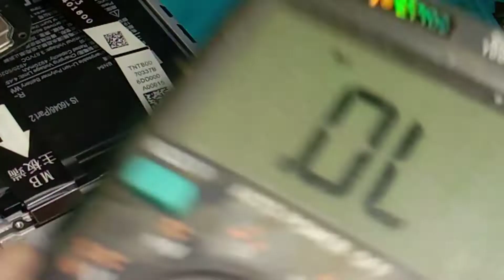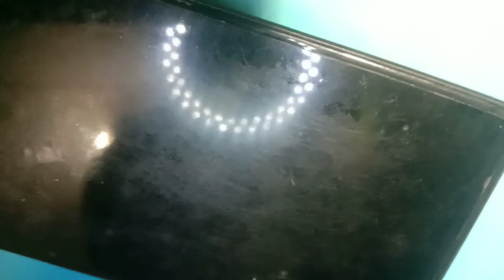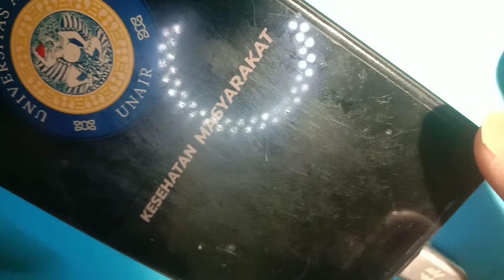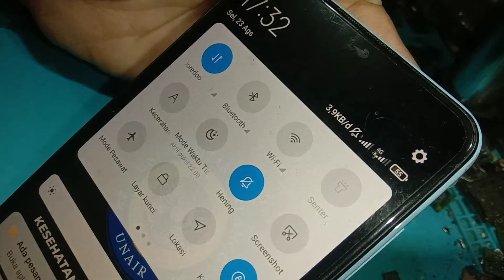Redmi Note 9 Merlin Restart Problem | Charging Restart | Recovery Not Open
Kasus Restart Redmi Note 9,Restart Case Redmi Note 9,Redmi Note 9 Restart Problem,Redmi Note 9 Restart Solution

Causes:
For this device, namely the redmi note 9 merlin, there are three devices entering with the same complaint and the handling is the same, I don't know why after opening the RF IC can the device becomes normal, maybe the RF IC can is tightly closed so that there is no air in and out when the device is working/ on (hot engine) so that the area inside the RF IC can is depressed.

Penyebab:
Untuk perangkat ini yaitu redmi note 9 merlin ini ada tiga perangkat masuk dengan keluhan sama dan penanganan nya sama, tidak tau kenapa setelah dibuka kaleng IC RF perangkat jadi normal, mungkin saja kaleng IC RF tertutup rapat sehingga tidak ada udara keluar masuk saat perangkat bekerja/hidup (mesin panas) sehingga area didalam kaleng IC RF tertekan.

Notes:
Use this content as a reference or experience. Remember, the cause may be the same but sometimes the solution is different, don't focus on one cause if it doesn't work.

Catatan:
Jadikan konten ini sebagai referensi atau pengalaman. Ingat, penyebabnya mungkin sama namun terkadang solusinya berbeda, jangan fokus pada satu penyebab jika tidak berhasil.

SERVICE ONLINE
HARDWARE & SOFTWARE